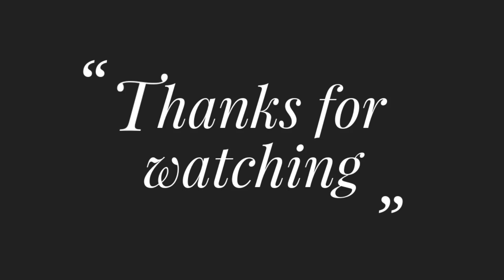3D Hand Embroidery Flowers Design For Beginners -85,All over Design Dupatta/Kurti/Kameez/Saree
Title:3D Hand Embroidery Flowers Design For Beginners -85,All over Design Dupatta/Kurti/Kameez/Saree

Thread : Cotton lacchi thread and DMC Thread
Frabic :Cotton Frabic
Needle: Regular use Needle

থ্রেড: সুতির লাচ্ছি থ্রেড এবং ডিএমসি থ্রেড
ফ্রেবিক: সুতি ফ্রেবিক
সুই: নিয়মিত ব্যবহার সুই

Nakshi Kantha Modern Hand Embroidery-120,नोक्षी कथा डिजाइन-120,নকশীকাঁথা সেলাই ফোড় by Rup Handicraft

Fabulous Hand Embroidery Border Design for Dresses-18,থ্রিপিসে আধুনিক ডিজাইনের ফুলকারি বর্ডার লাইন

Gorgeous Latest Designer Blouse HandEmbroidery-2,কিভাবে ফুলকারি কাজের সাহায্যে ব্লাউজের হাতার ডিজাইন

Phulkari Dupatta All over design Embroidery-33, Modern Decorative All over Design Phulkaru Dupatta

ভয়েল কাপড়ের থ্রিপিসে গলা এবং বর্ডার লাইন ফুলকারি ডিজাইন হাতের কাজ-16, Hand Embroidery dress design

Hand Embroidery Neckline Design for dresses-15, হাতের কাজের জামার গলান ডিজাইন, Neckline Design